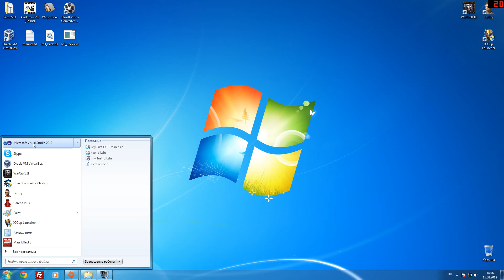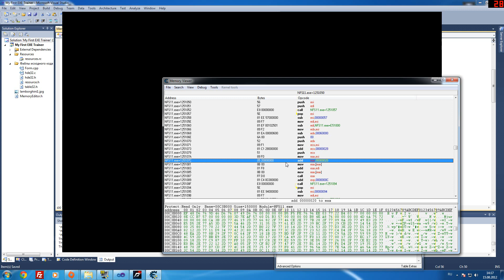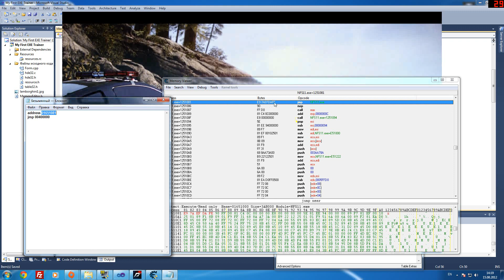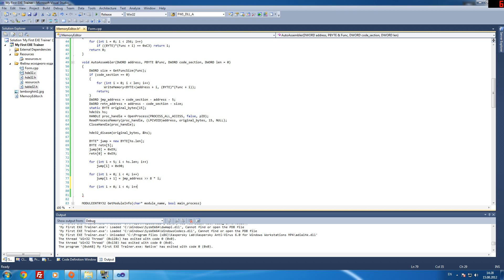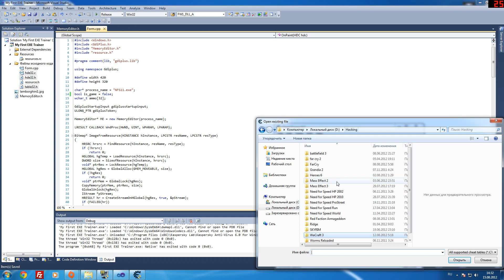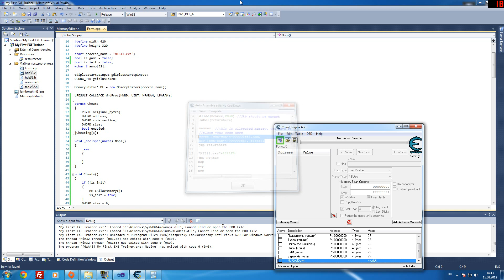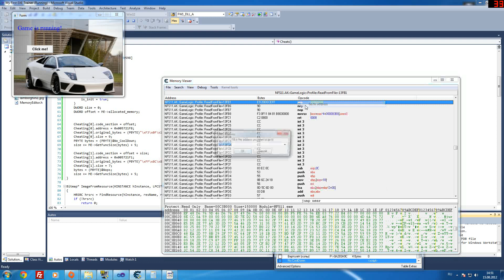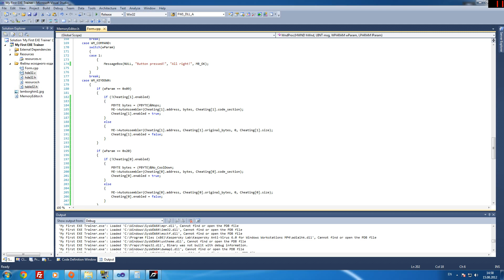Пишем авто ассемблер в EXE трейнере на C++ (видео урок #12)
В данном видео уроке мы напишем авто ассемблер не уступающий по функциональности, тому который имеется в Cheat Engine, также должен заявить, то что он имеет более высокую скорость работы, чем АА, который в Cheat Engine.
Заодно, и пофиксим баг, который мучал нас протяжении двух видео уроков.